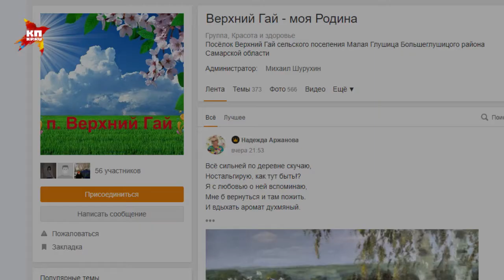«Pornhub» подарил премиум-подписку пяти российским пенсионерам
Только (упс!) мы выяснили, что в Гае живут 5 пенсионеров - 80-90 лет. Да и с Интернетом у них, мягко говоря, туговато...